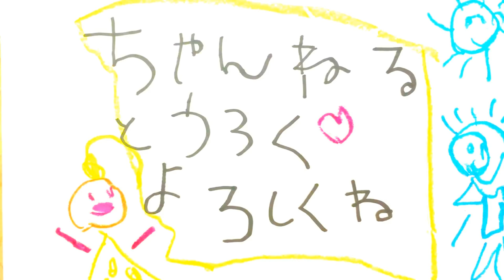3.7Kg 特大ケーキ大食いチャレンジ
バリ島で趣味でケーキ作ってまーす！
今回は特大ケーキ大食いチャレンジの様子を撮ってみました。